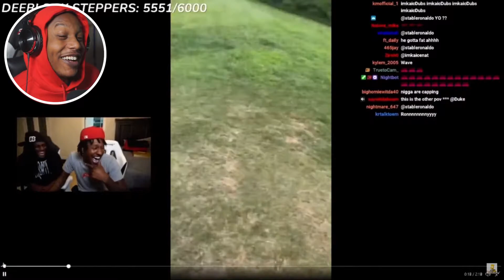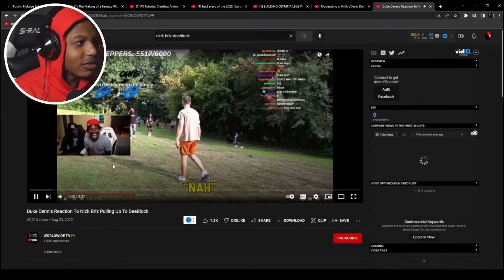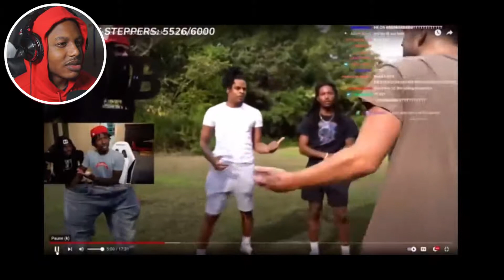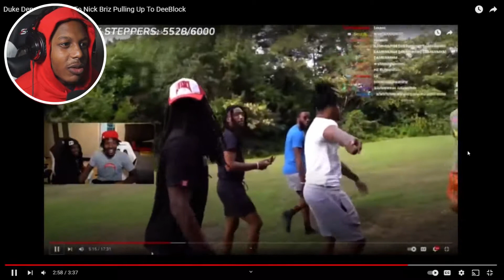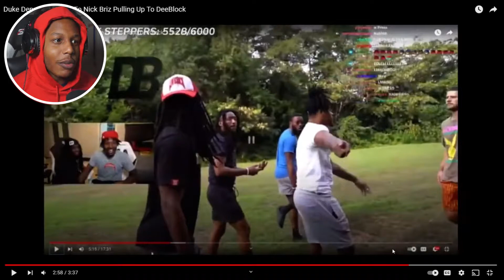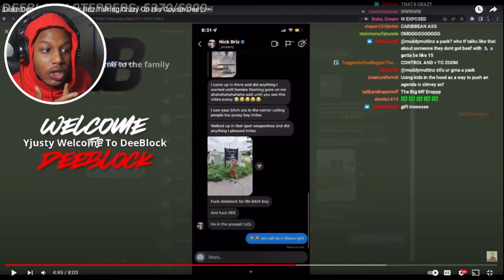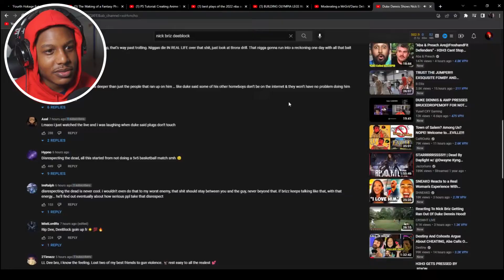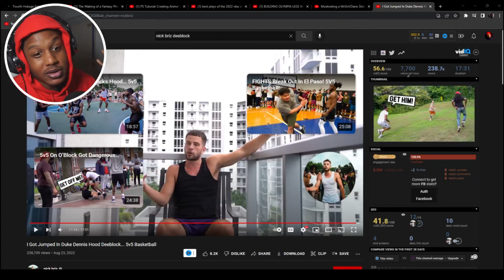Duke Dennis Homies Run Nick Briz Out Of DeeBlock😳 (Full Altercation) - Reaction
The Nick Brizz and AMP BEEF continues...